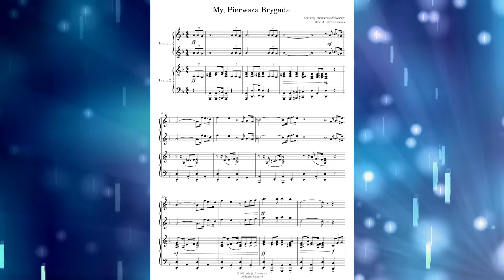My, Pierwsza Brygada I Piano Akompaniament I Marsz I Pieśń Patriotyczna I Fortepian I Duet